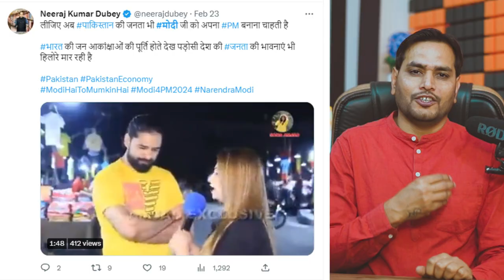the smartest man in Pakistan 😀fizakhan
It is impossible to stop India, the smartest man in Pakistan 😀| FIZA KHAN KI JALI | funny pakistani |  india vs pakistan